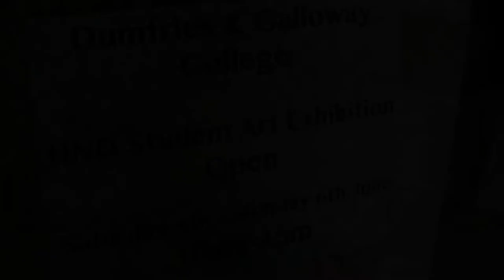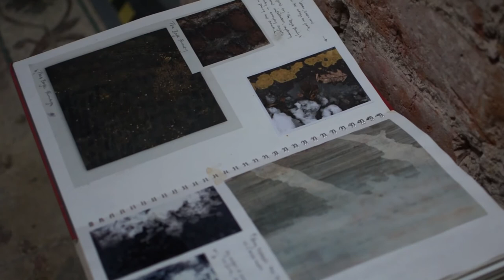Dumfries and Galloway College HND End of year show 2016 - Moat Brae, Dumfries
A short film highlighting the end of year show for the HND art course at Dumfries and Galloway College. Introduction by Ruth Jones.